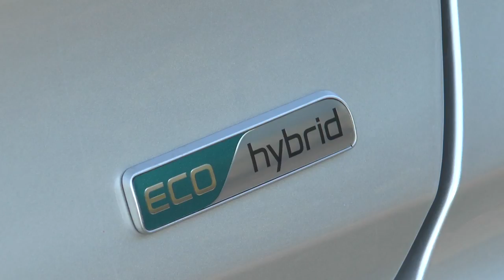Agenda fin de semana 15 y 16 de Octubre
Eva Bielsa nos detalla la agenda cultural para el fin de semana en el Bajo Aragón. No tienes excusa para quedarte en casa pues hay un montón de actividades donde puedes acudir.
¡Y para el próximo jueves 20 una cata de vinos en Bar Venecia!